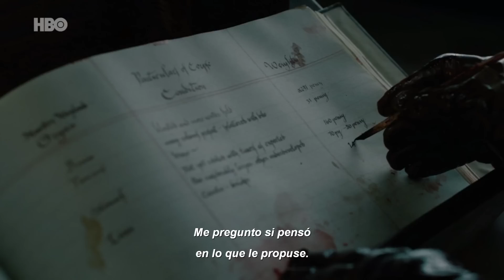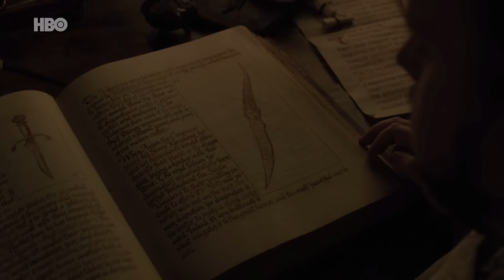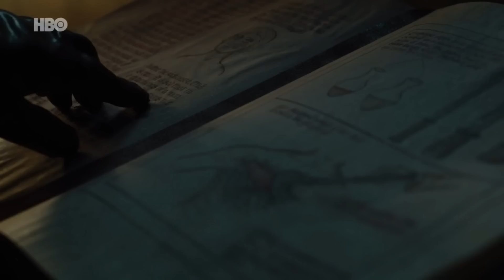Game Of Thrones Cap 7x01 & 7x02 (Resumen) - SNLVTLC